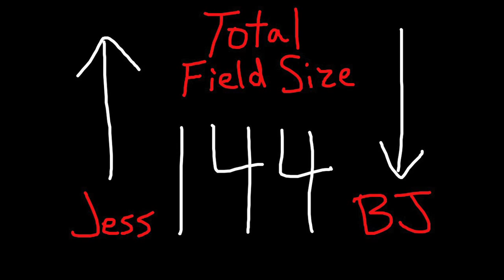BJ and the Brunette with Jess and BJ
On this episode of the Jess and BJ Show, Jessica Welman and BJ Nemeth settle up their Bay 101 prop bets, bet the Bookie's Over/Uner for number of players in the field, preview the Hollywood Poker Open, and answer the question "Where are we?"